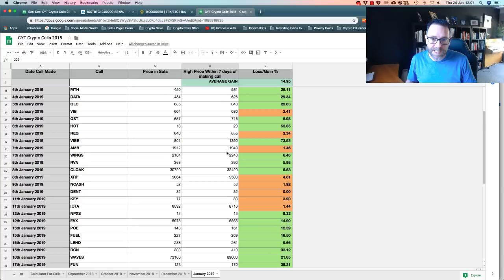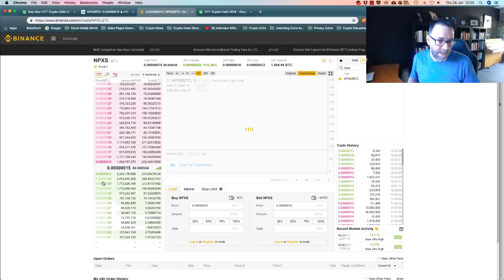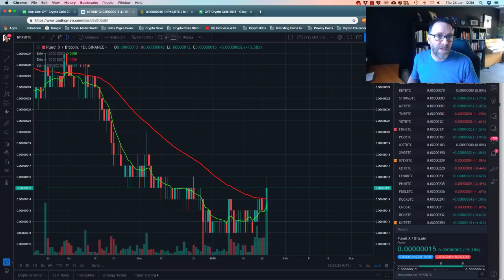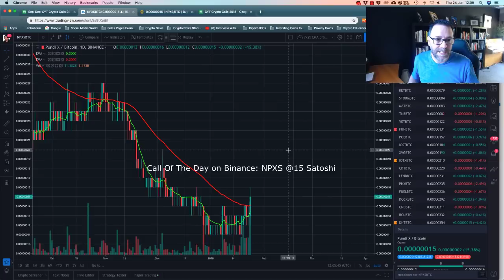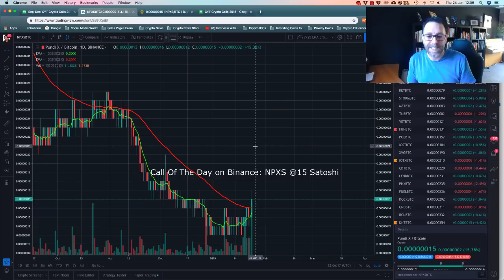Call Of The Day on Binance fro 24th January 2019 - Could This Go The Same Way As HOT